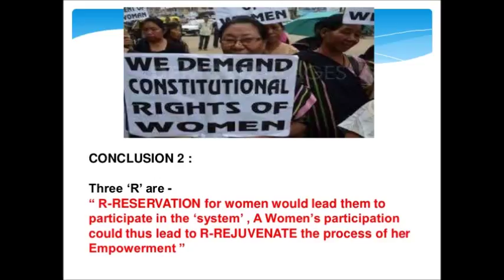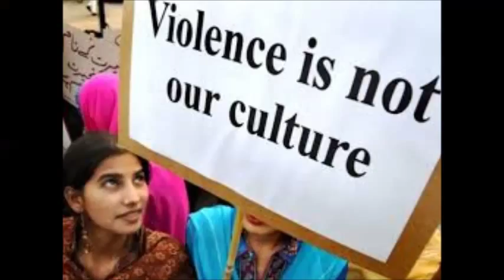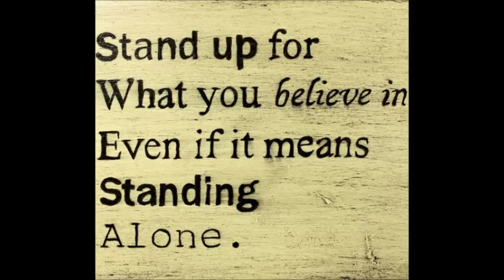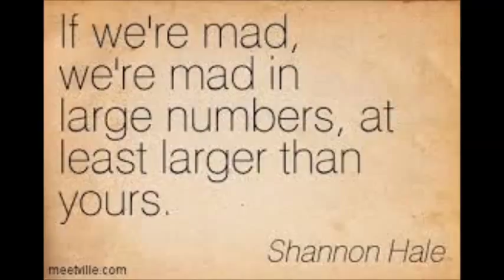Listen First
Educational video advocating on the behalf of ethnic women of Indian and Arab nation, that struggle to overcome violence at home, workplace or wherever it is found. You can do this, women around the world prove daily success is obtainable.

All copyright material is credited to its source.